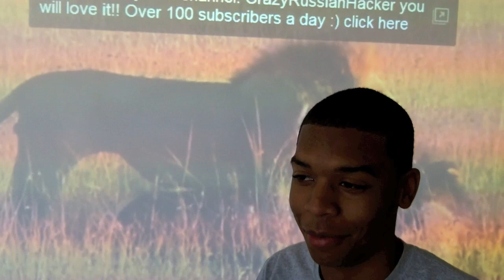9/27 Podcast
Interviews with Shannon Gorman, Brad Lock, and Etienne Nzoyisaba